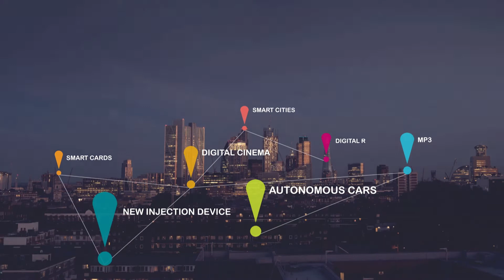Making History: EUREKA 30 Years!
EUREKA celebrates 30 years of coordinated European Investment in innovation. Over the last three decades, EUREKA has been responsible for bringing together SMEs, large companies, research institutes and universities to advance the state of technology in Europe for economic benefit.